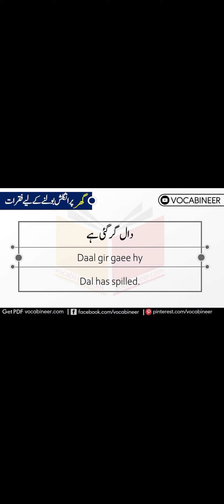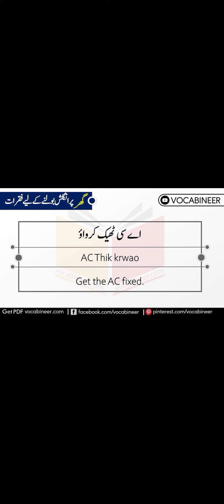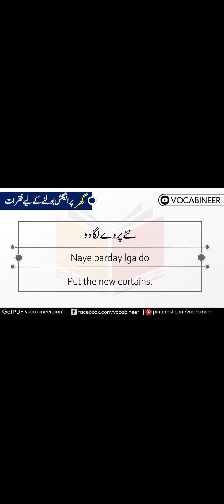free English Language Course / sentences used in routine